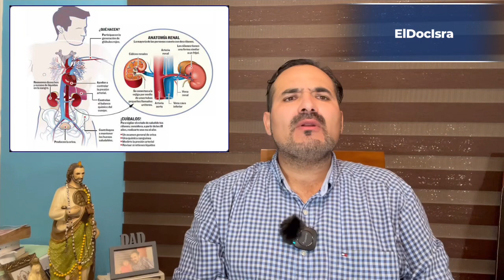COMO OBTENER, El DICTAMEN DE INVALIDEZ, POR ENFERMEDAD GENERAL ST-4 (Video Exclusivo).